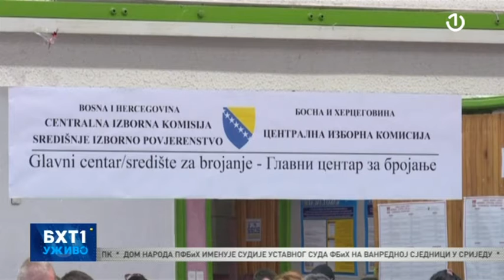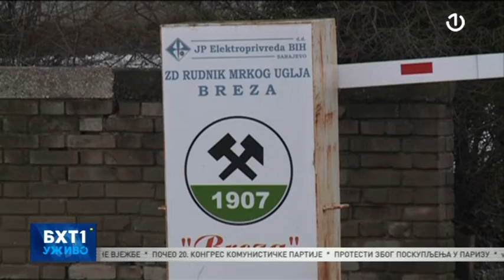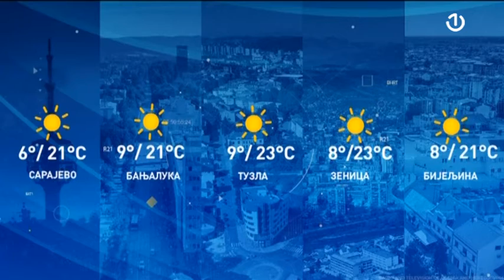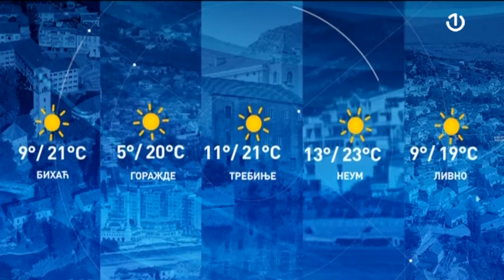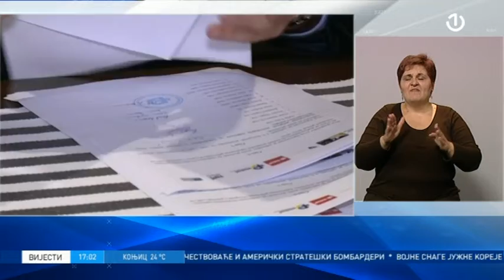BHT1 Uživo - 17.10.2022.